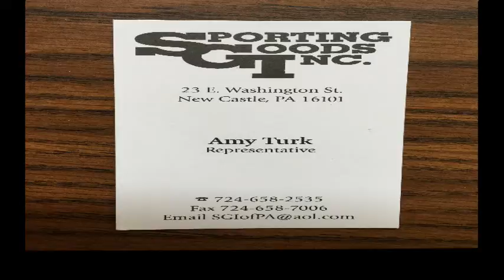NCTV45’s NewsWatch NewsBrief Mardigras